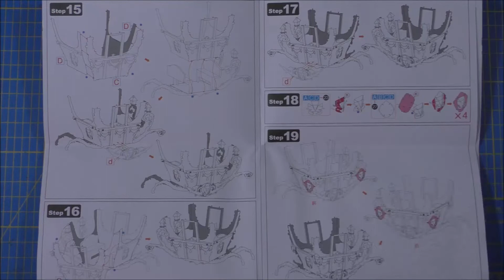Piececool Build - The Princess Carriage